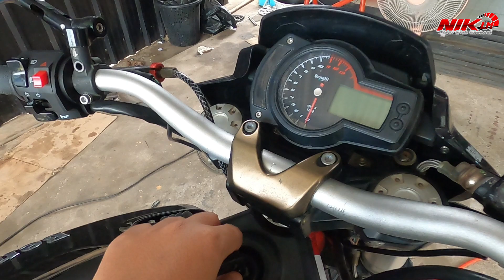รีวิว Benelli BN 600 i ใส่ท่อ MV Agustaโครดลั่น BN 4 สูบราคาไม่ถึงแสน ปี 2021